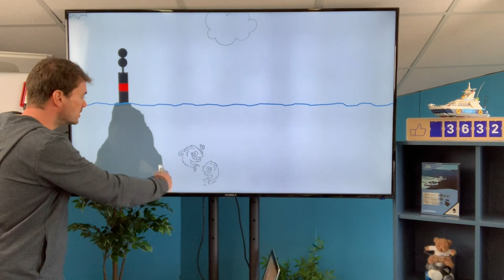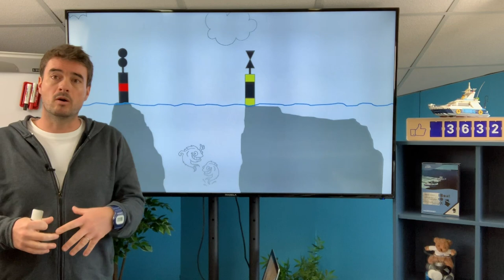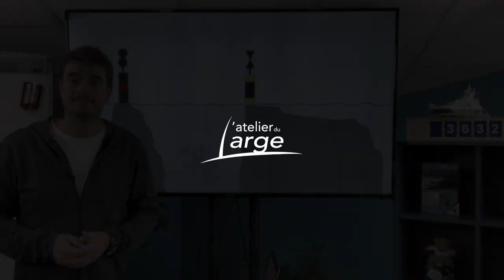Tuto #5 le danger isolé L'Atelier du large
Découvrez le danger isolé.